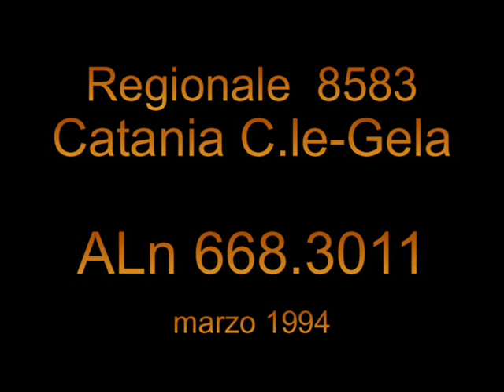Catania Centrale - Gela in cabina di guida della ALn 668.3011, parte 1/4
Catania Centrale - Gela
in cabina di guida della ALn 668 3011
Produzione Tg-Trains 2005 DVD  durata 120  minuti

Due ore di viaggio in cabina di condotta della ALn 668.3011 alla guida del regionale 8583 Catania C.le-Gela.
Scenari unici di una Sicilia arroventata dal sole.